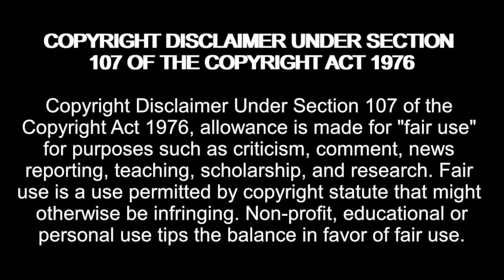Florian is GAY? Darcey is FURIOUS with Florian! Darcey & Stacey Season 4 Episode 5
Amazon Wishlist:

madziemedia